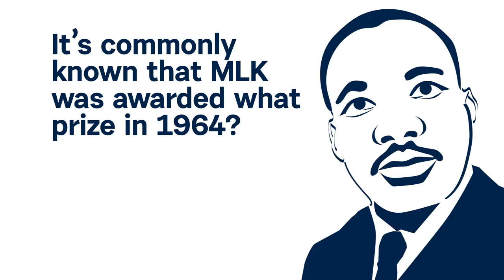Daily Draw $500 Winner | January 21, 2019 | Game Show Network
Congratulations to Daily Draw $500 winner, Lena S. from Fort Wayne, IN!